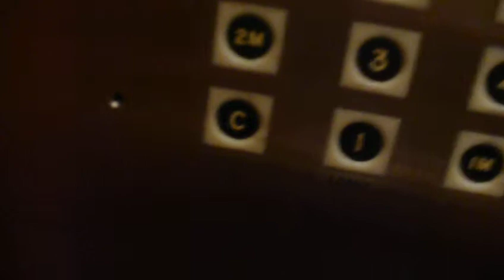Millar Traction Elevator @ Herald Towers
Millar Traction Elevator @ Herald Towers NYC